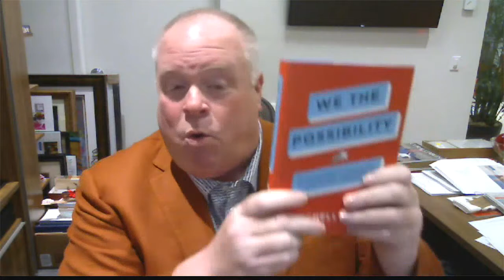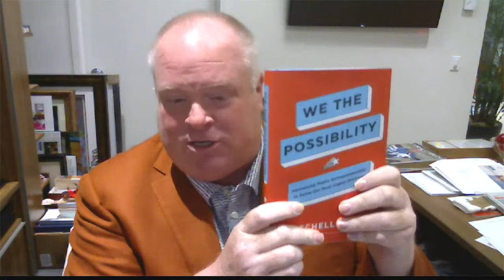We the Possibility: A Virtual Lunch with Mitchell Weiss and Rebecca Fishman Lipsey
At a crucial moment in the evolution of government's role in our society, WE THE POSSIBILITY provides inspiration and a positive model, along with crucial guardrails, to help shape progress for generations to come.

Books & Books, Harvard Business School, the Miami Foundation and the Coral Gables Chamber of Commerce present A Virtual Lunch with Mitchell Weiss in conversation with Rebecca Fishman Lipsey. Recorded live January 5, 2021.